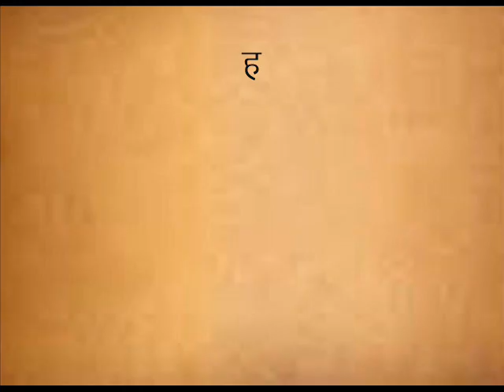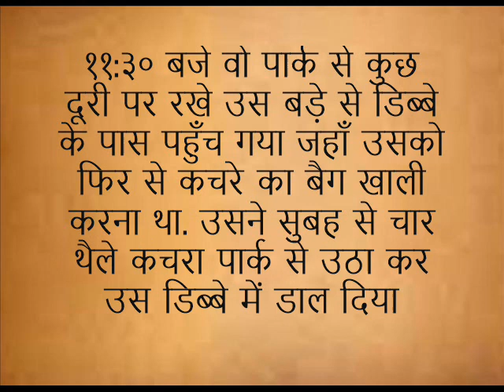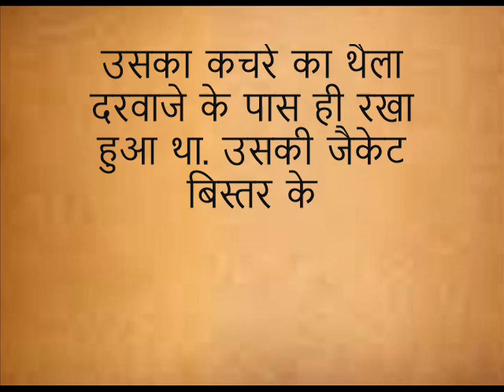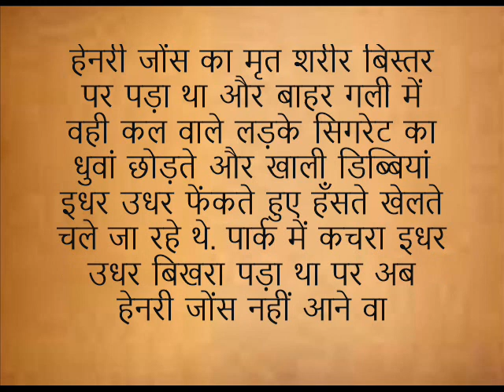प्रेरणा कथा: अकेला क्या करता